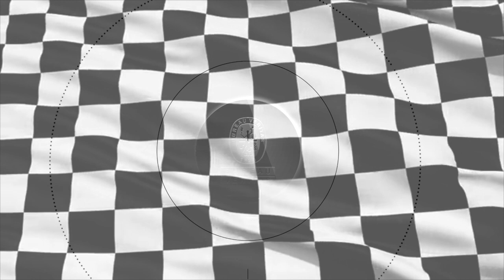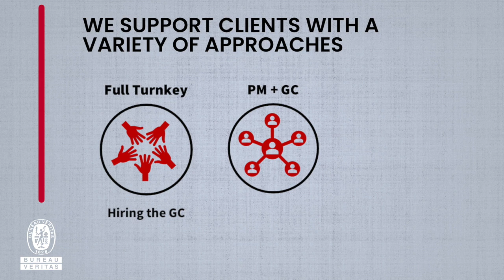BV Turnkey Services Project highlight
Our team partnered with a Fortune 500 auto parts retailer as they demised and remodeled 109 previously owned spaces to fit their needs and brand standards throughout California. BV project managers understood this clients' sense of urgency and the need to onboard quickly to bring  this very large, fast moving project over the finish line.